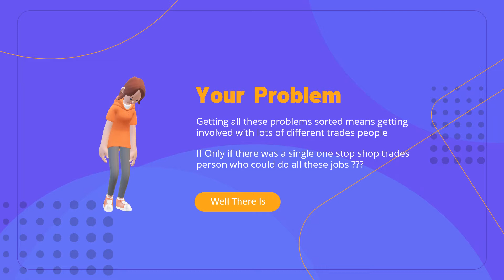Use Video Marketing to generate more leads for your local business with customer testimonials.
Video Marketing allows businesses to get more visibility online using video content. You'll get help with conversion optimization, lead generation, and online marketing.

Increase your reach, engage your followers, make more sales, and win more customers by using video online marketing with Video Marketing.

Video Marketing, helping companies grow their customer base across the web
Use Video Marketing to get more customers online

A digital agency offering a vast array of solutions for small & medium sized businesses. If you are looking for more customers & sales we are your one stop shop